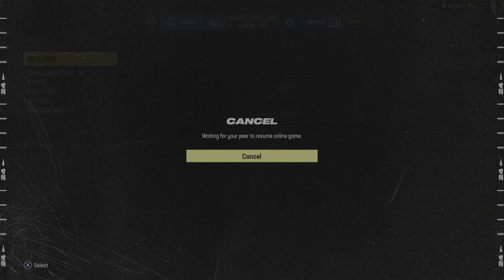Madden NFL 24 revenge sweet Wise187 vs itzjackpotjerm